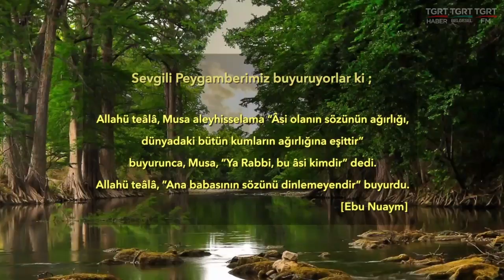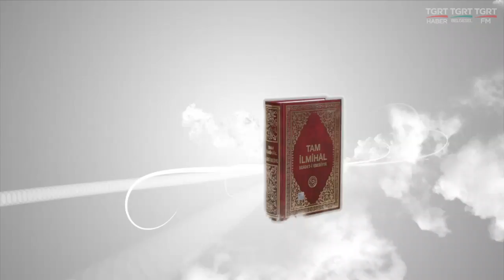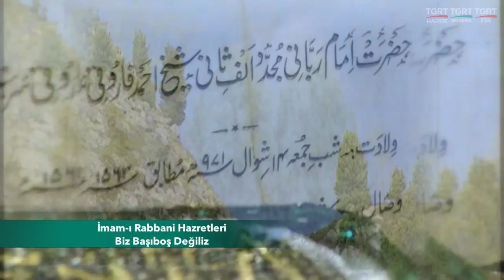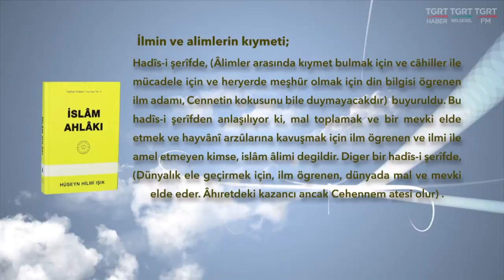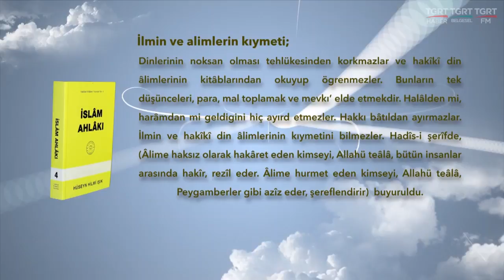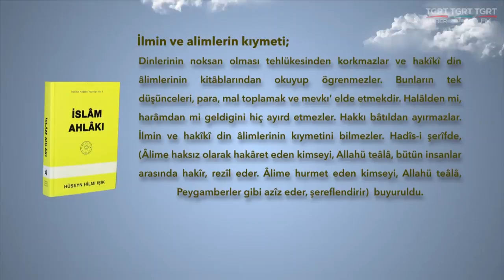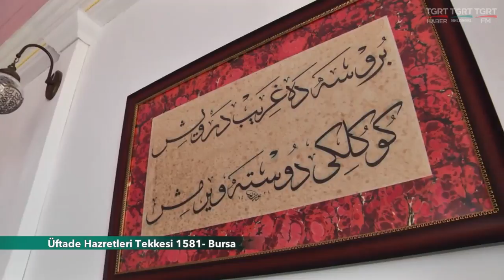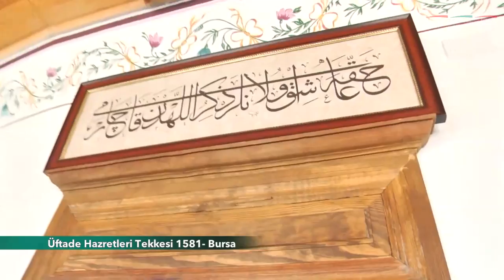HUZURA DOGRU 01072017